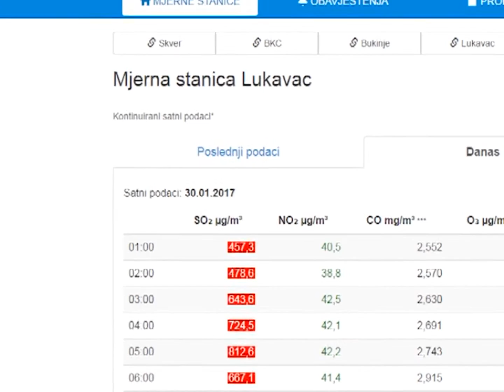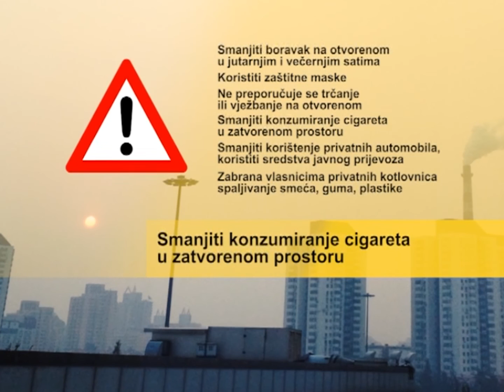Zdravstvene preporuke za zaštitu zdravlja građana - 30.01.2017.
Zagađenje zraka je veliki ekološki rizik za zdravlje i procjenjuje se da godišnje uzrokuje oko 2 miliona slučajeva prerane smrti širom svijeta. Posljednjih dana, suočeni smo sa veoma visokim aerozagađenjem od strane polutanata koji mogu  izazvati akutne i hronične  zdravstvene probleme kod velikog broja ljudi. Hronični bolesnici (srčani, plućni, osobe sa visokim pritiskom itd.), starije osobe, djeca i trudnice, predstavljaju rizične grupe stanovništva koje zahtijevaju posebnu pažnju pri provođenju zaštitnih mjera.